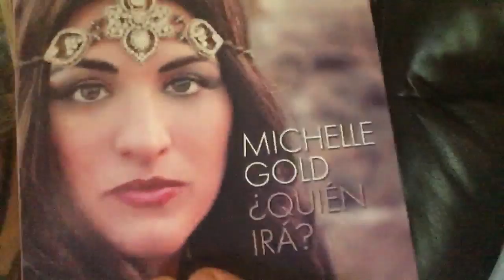Available now online..."Quien Ira? Featuring Michelle Gold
Michelle gold's NEW RELEASE "QUIEN IRA?"

Inspiring Music & stories for the “Kosher-Hearted” soul.

MY VISION:
Spreading a contagious passion for God in the hearts of every nation through Inspiring God-centered stories and songs. Like Esther, my desire is to bring hope, healing and salvation to the world!

BE INSPIRED W/ MUSIC:
to check out my album, WHO WILL GO? or Be inspired by my new book (available as an audiobook, old fashioned hard copy, or e-book format, FINDING GOLD.

JOIN:
Get free updates, pix and more

GIVE TO POWERFUL OUTREACH:
Your gift can help me make more music to share with the lost. I give hundreds of free copies of my books and music in Israel whenever I produce. a new work